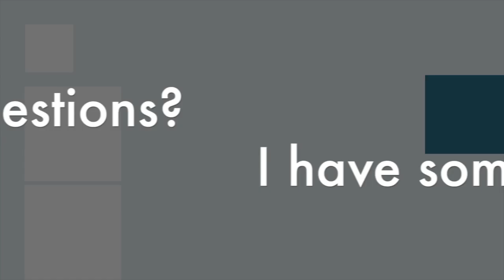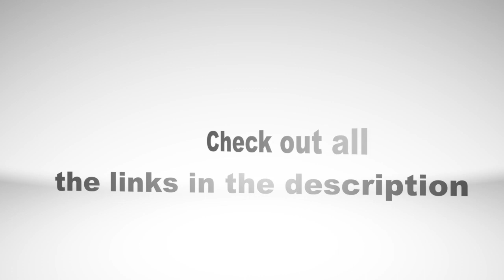MEET the BANDS!! theZspeaker, Makeshift Jukebox, Canopy Culture, I Anthem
Be sure to check out the New Brookland Tavern's Facebook for upcoming shows!

Here are the Band's links from this show!